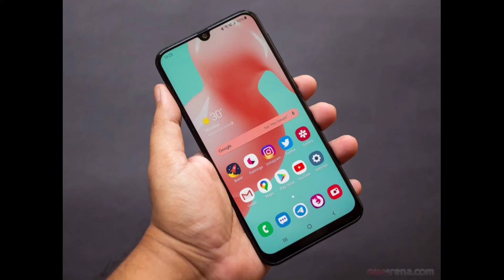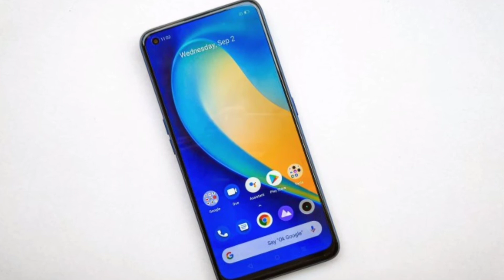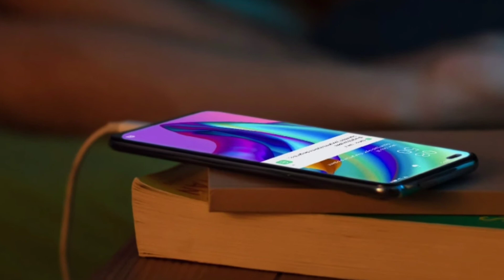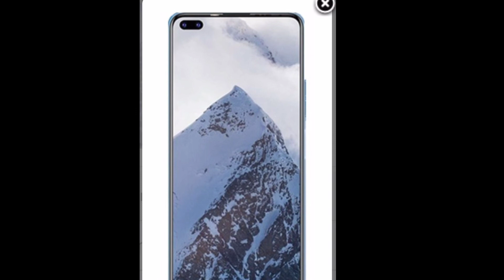New upcoming mobiles in Pakistan 2020 very cheap,midrange and best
is video may ap ko btaow ga ky pakistan may any waly bahtreen or sasty midrange ky mobiles kn sy a ry hn tafeel janeay is video may